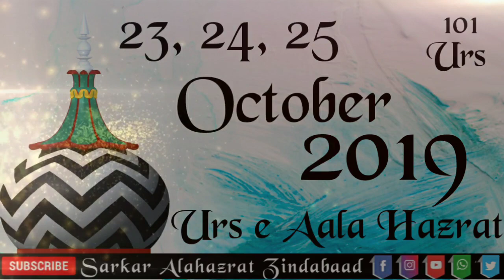101 Urs e Aala Hazrat WhatsApp Status 2019